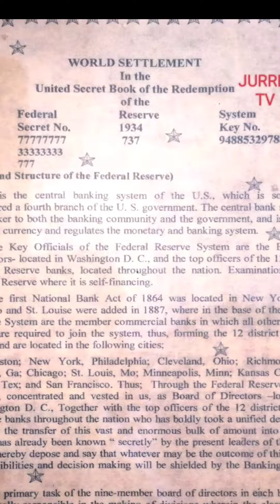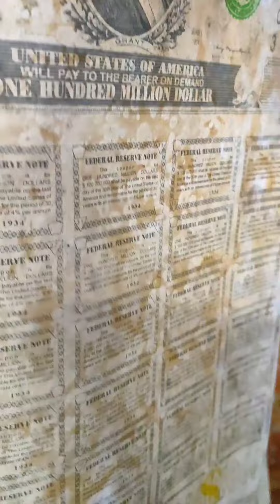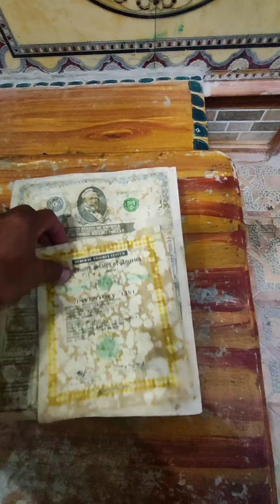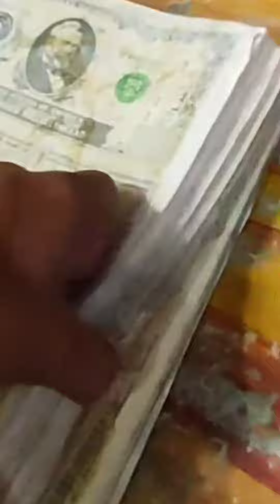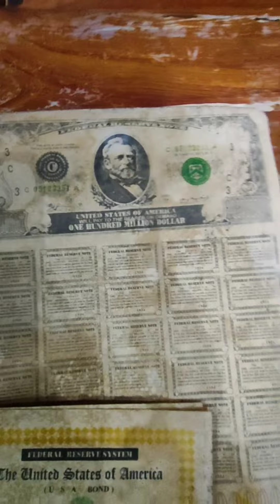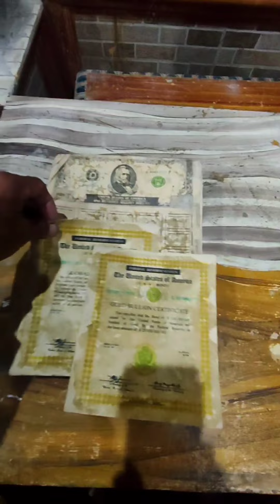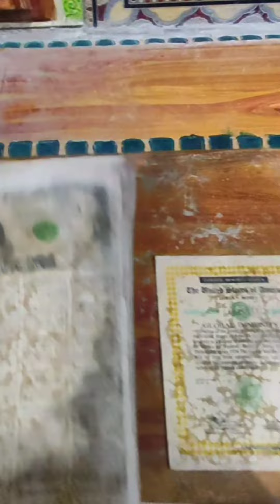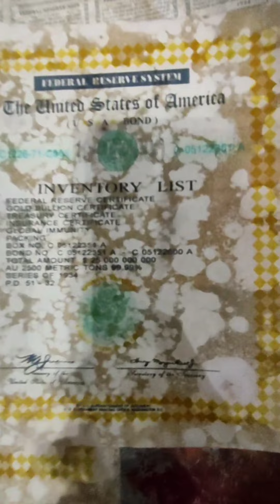Amazing facts | BILLION Ang pakinabang natin Dito kung makiisa at makipagtulungan Tayo sa 777msfi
Amazing facts | Napakalaki Ang pakinabang natin Dito kung makiisa at makipagtulungan Tayo sa 777msfi

amazing Facts playlist MARCOS ILL GOTTEN WEALTH:Amazing Facts || Prophets... ohh MY God it's My First Time.. Kingdom of Maharlika 777 morning star